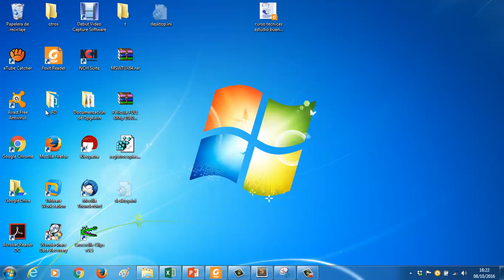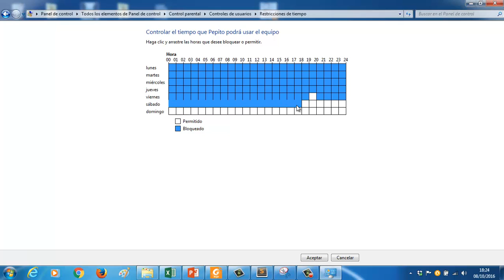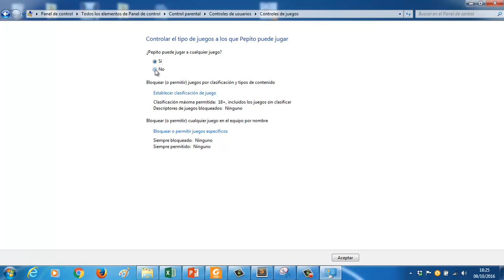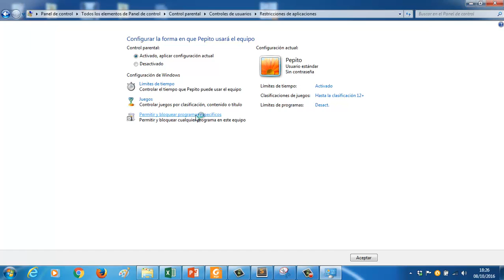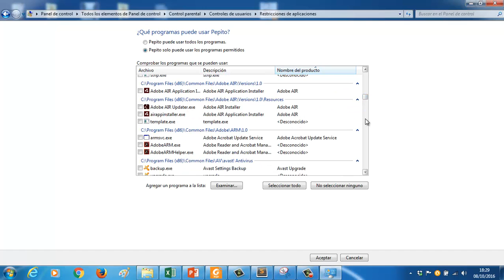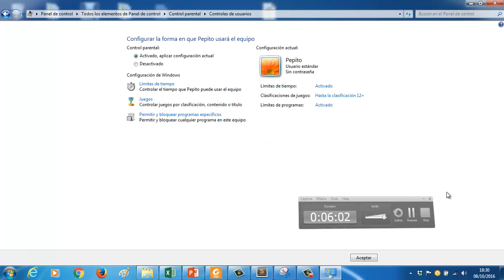ve segin ud0207 controlparentalenwindows